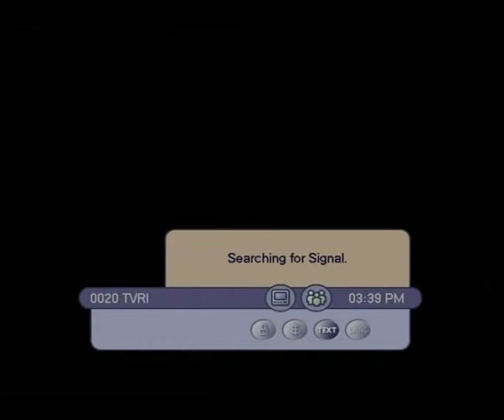Intrecerea Anilor 04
Intrecerea Anilor 04. Emisiune realizata la Televiziunea Romana in 2011. Drepturile de autor apartin Televiziunii Romane.